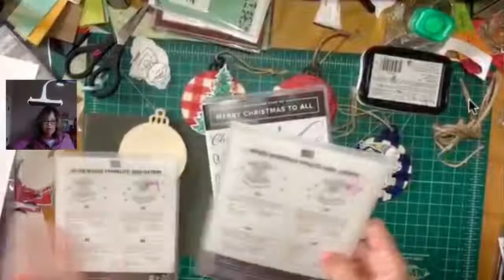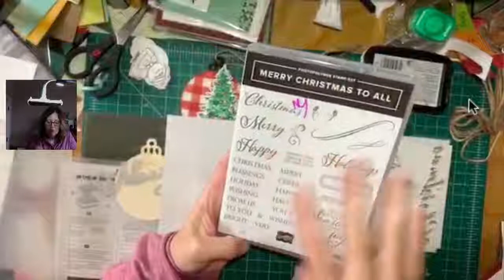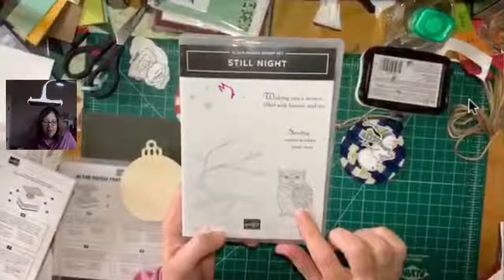Buffalo Check Christmas Ornaments or Tags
Tonight I'll demonstrate using wood ornaments with the Buffalo Check Stampset and other products from the Holiday Catalog to create super cute ornaments or tags. and in November 2018 use host code NHMT6SXT